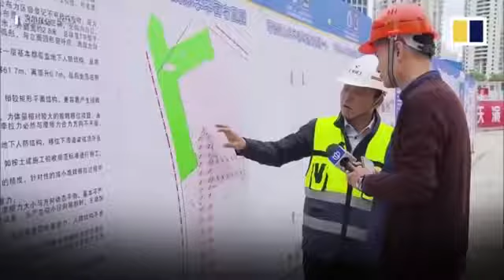Çində məktəb binası yerdən götürülərək 62 metr kənara çəkildi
Çinin Şanxay şəhərində ibtidai məktəb binası yerindən götürülərək başqa yerə köçürülüb.

Bu barədə REN TV xəbər yayıb.

Bildirilir ki, bunu həyata keçirmək üçün “Yeriyən maşın” adını almış texnologiyadan istifadə olunub.

Onun ərazisində isə inşası 2023-cü ilə qədər başa çatacaq yeni pərakəndə satış və ofis kompleksi üçün yer ayrılıb.

Bu addım əsası 1935-ci ildə qoyulan tarixi binanın qorunması üçün atılıb. 62 metr kənara daşınan köhnə məktəb binası irsin qorunması və mədəni maarif mərkəzinə çevriləcək.